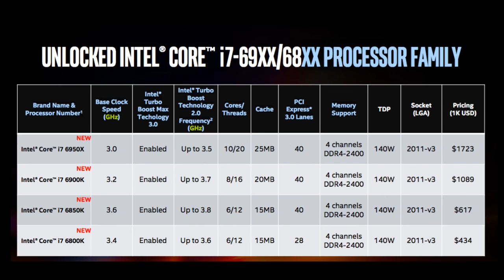Intel i7 6950x Broadwell-E Launch and data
The new Intel i7 6950x Broadwell-E Launch and data